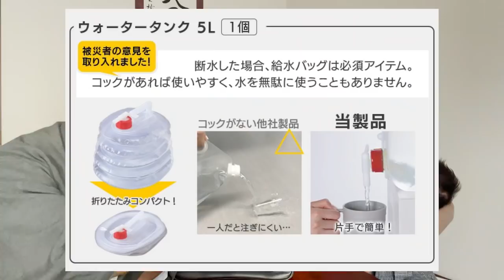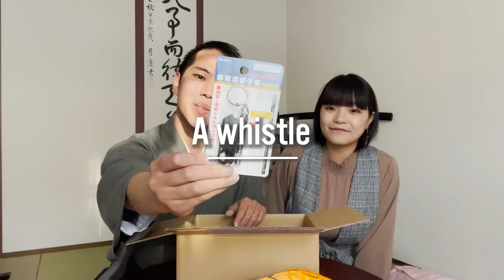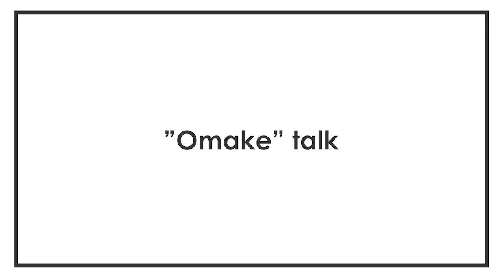How to be Ready for the Next Earthquake/Typhoon that will Hit Japan! Unboxing an "Emergency Kit"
Japan is a country with a lot of natural disasters. Japan’s land area is less than 1% of all land on earth, but about 10% of all earthquakes happen in or near Japan. And not to mention the typhoons, volcano eruptions, and landslides. I think you have heard about the Great East Japan Earthquake that happened 10 years ago, that killed more than 20,000 people.

Another earthquake that will bring 10 times more damage than the Great East Japan Earthquake is estimated to happen sometime during 2030~2040. Some experts actually say that it could happen at any moment, maybe even right now when I'm shooting this.

Anyways, it is impossible to avoid natural disasters if you're going to live in Japan. You must be ready for any emergencies that might happen.

So today, Harumi and I bought something called a 防災バッグ which literally means “preparation for disasters bag.” They may be called “Go bag” in your region. These bags have everything you need in case you need to evacuate in an emergency. We will open the bags and show you what’s inside, so that you can get an idea of what kind of things you need to prepare.

●The 防災バッグ emergency bag we introduced today

[Time codes]
0:00 Let's START!
2:00 Unboxing the adult’s bag
10:35 Unboxing the kid’s bag
14:21 The ending
16:09 “Omake” talk

-The top 3 taboos Japanese people dislike the most! Tips on riding Japanese trains to avoid trouble

-Do you really have to be fully naked? 8 rules in Japanese onsen to keep in mind before coming!

♪Music♪
おとわび

♪Sound effects♪
効果音ラボ

♪Pictures♪
かわいいフリー素材屋 いらすとや